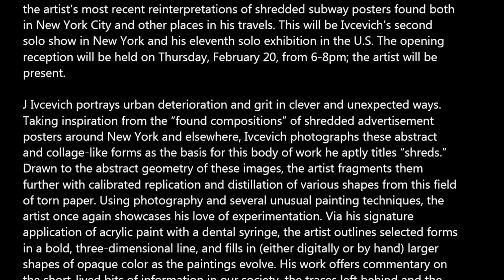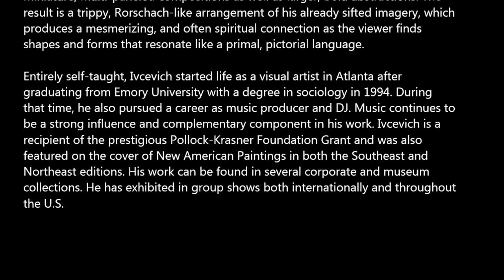GARVEY SIMON - J Ivcevich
J  IVCEVICH: shreds
February 19 - March 22, 2014
Opening Reception: Thursday, February 20,  6 - 8 pm

Garvey|Simon is pleased to present J IVCEVICH: shreds, an exhibition highlighting
the artist's most recent reinterpretations of shredded subway posters found both
in New York City and other places in his travels. This will be Ivcevich's second
solo show in New York and his eleventh solo exhibition in the U.S. The opening
reception will be held on Thursday, February 20, from 6-8pm; the artist will be
present.

J Ivcevich portrays urban deterioration and grit in clever and unexpected ways.
Taking inspiration from the "found compositions" of shredded advertisement
posters around New York and elsewhere, Ivcevich photographs these abstract
and collage-like forms as the basis for this body of work he aptly titles "shreds."
Drawn to the abstract geometry of these images, the artist fragments them
further with calibrated replication and distillation of various shapes from this field
of torn paper. Using photography and several unusual painting techniques, the
artist once again showcases his love of experimentation. Via his signature
application of acrylic paint with a dental syringe, the artist outlines selected forms
in a bold, three-dimensional line, and fills in (either digitally or by hand) larger
shapes of opaque color as the paintings evolve. His work offers commentary on
the short-lived bits of information in our society, the traces left behind and the
possibility to find an inherent, Zen-like formal beauty amidst the chaos.

The focus of this exhibition will be several major monochromatic paintings on
raw linen. In these reductive works, the artist distills his subject down to its most
skeletal self. The paintings are akin to memories or fossil-like remains of what
was once something entirely different contextually. In many of the new works,
Ivcevich creates what he calls "mandalas." These paintings are derived from the
digital manipulation and mirror-imaging of certain shred subjects. The mandalas
are also presented in the form of epoxy resin paintings over photographs --
miniature, multi-paneled compositions as well as larger, bold abstractions. The
result is a trippy, Rorschach-like arrangement of his already sifted imagery, which
produces a mesmerizing, and often spiritual connection as the viewer finds
shapes and forms that resonate like a primal, pictorial language.

Entirely self-taught, Ivcevich started life as a visual artist in Atlanta after
graduating from Emory University with a degree in sociology in 1994. During
that time, he also pursued a career as music producer and DJ. Music continues to
be a strong influence and complementary component in his work. Ivcevich is a
recipient of the prestigious Pollock-Krasner Foundation Grant and was also
featured on the cover of New American Paintings in both the Southeast and
Northeast editions. His work can be found in several corporate and museum
collections. He has exhibited in group shows both internationally and throughout
the U.S.